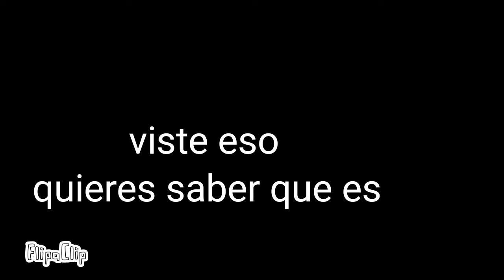Final de Piggy chapter 12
Sin mi opinión